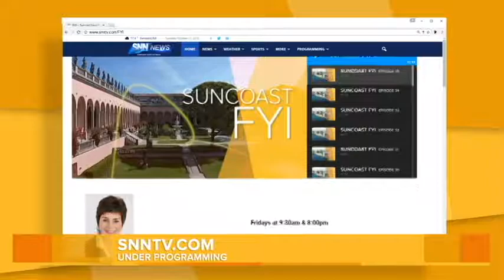Suncoast FYI: December 15th, 2017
On this week's episode of SuncoastFYI Nancy O'Neil talks with Mother and Race Director Stacey Monroe of The Annual Andrew Monroe Memorial 5k Race, Executive Director Mary Bensel of the Van Wezel Performing Arts Hall about the upcoming Christmas season, President & CEO Roxie Jerde of The Community Foundation of Sarasota County about the Season of Sharing Campaign, Event Chair Paul Kotlarczyk of the 6th Annual Santa’s Cause and Marketing & Development Specialist Melissa Conway with the non-profit, Children First.

AndrewMonroe.com
VanWezel.org
CFSarasota.org
SuncoastCharitiesForChildren.org
ChildrenFirst.net

See you Fridays at 9:30am and 8:00pm on SNN, The Suncoast News Network!

Suncoast FYI is available on the following Channels:
Over the Air: Channel 39
DISH Network: Channel 39
Verizon Fios: Channel 9 & 509 HD
Comcast Xfinity: Channel 6 & 400 HD
Spectrum: 20SD & 1020HD